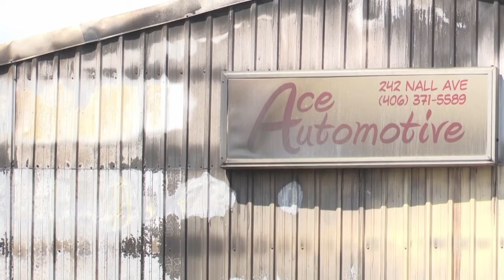Billings firefighters battle morning blaze at auto shop